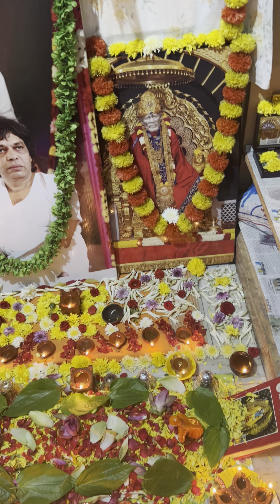Sai baba ￼ samadhi Vijayadasami love Sai baba